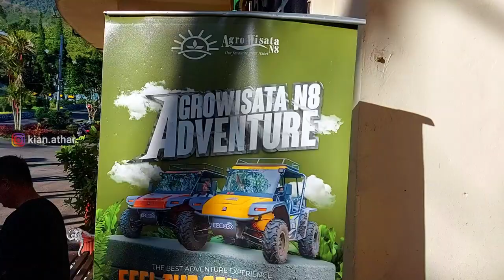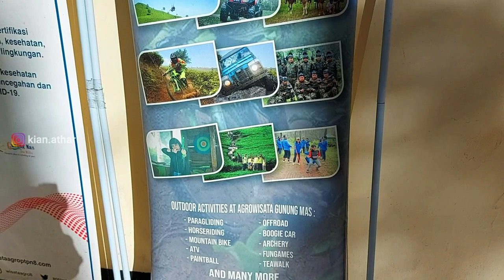OFFROAD DI AGROWISATA GUNUNG MAS PUNCAK | FIN KOMODO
Hai, di video kali ini kita nyobain offroad di Puncak menggunakan mobil KOMODO yang asli buatan Indonesia lho. Untuk menikmati wahana ini kita bisa langsung datang saja tanpa perlu reservasi terlebih dahulu.
Informasi tarif dan cara menikmati wahana ini sudah dijelaskan didalam video ya.